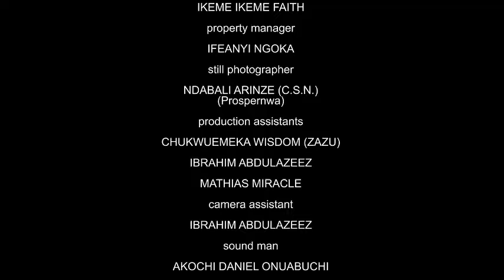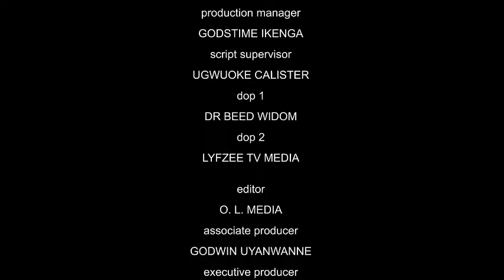REVENGE OF A SORROWFUL GHOST FINAL - MARY IGWE/LIZZY GOLD 2024 LATEST NIGERIAN NOLLYWOOD MOVIE